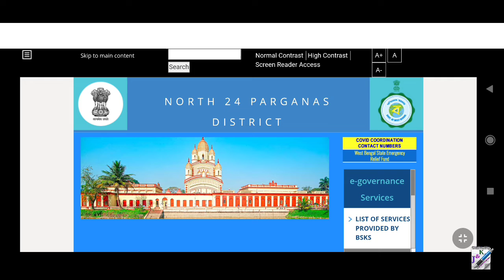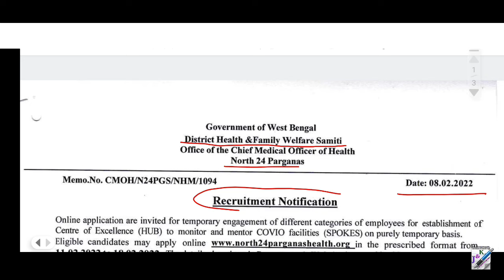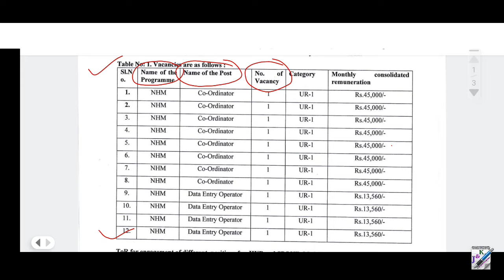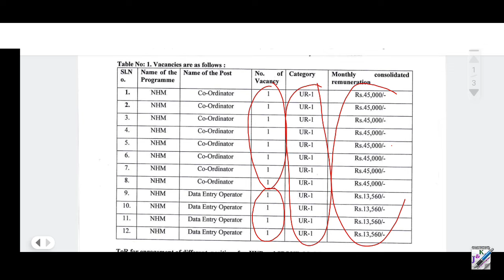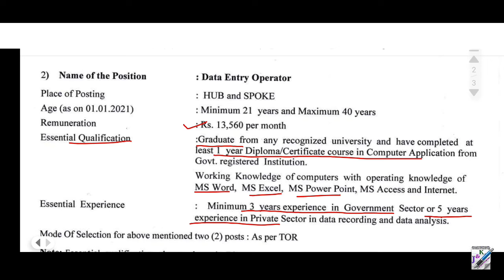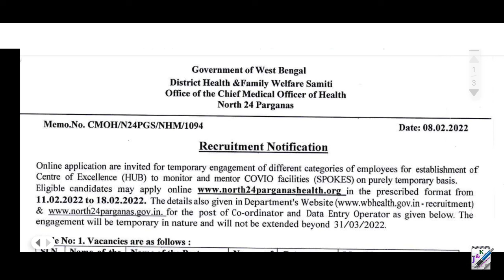Data Entry Operator Recruitment 2022 || ডাটা এন্ট্রি অপারেটর পদে নিয়োগ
Data Entry Operator Recruitment in West Bengal 2022